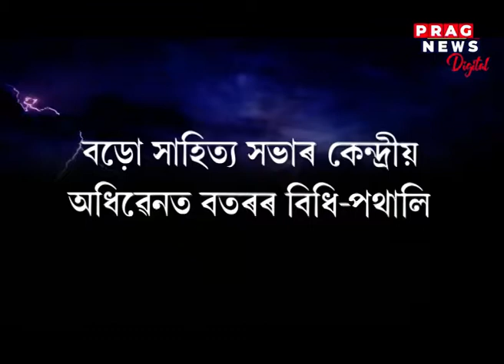Hailstorm hits Assam on (22nd December, Wednesday) damaged many houses and properties